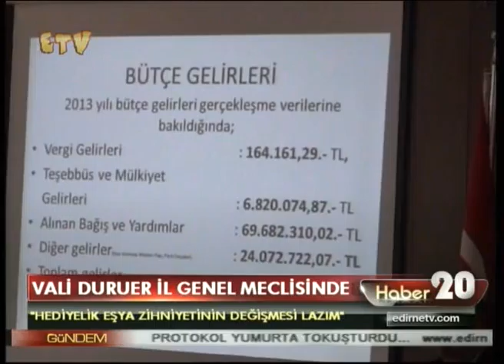Vali Dururer İl Genel Meclisinde